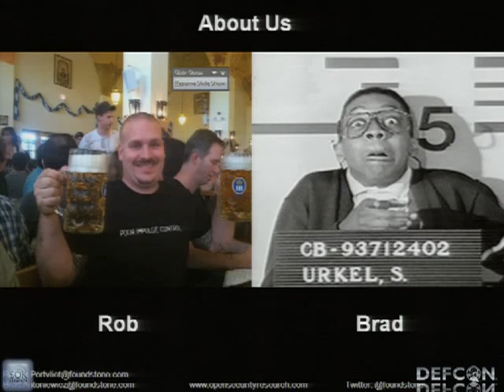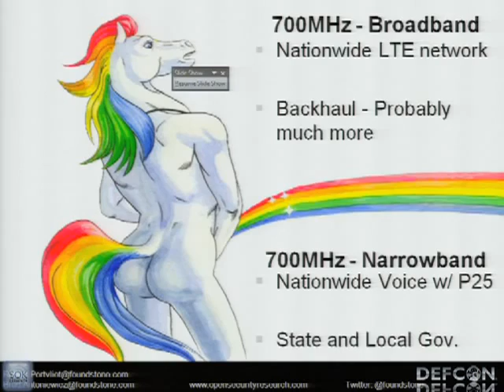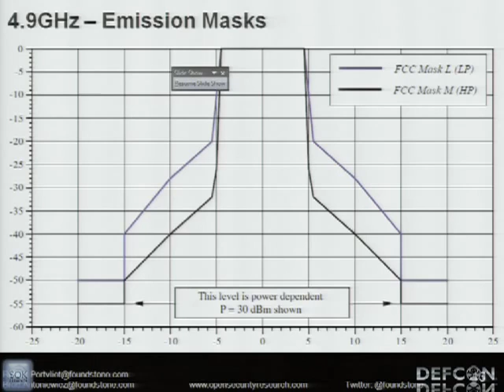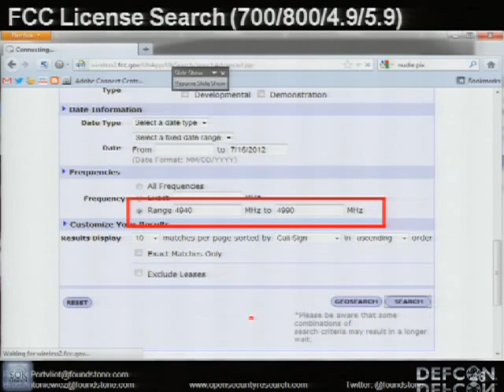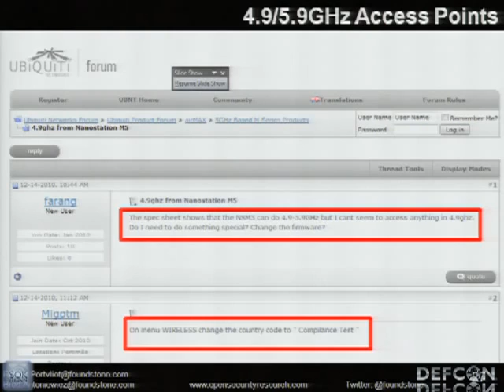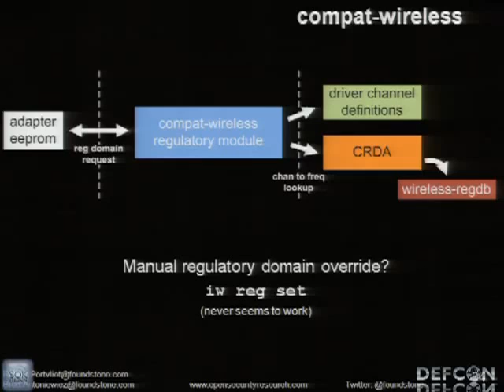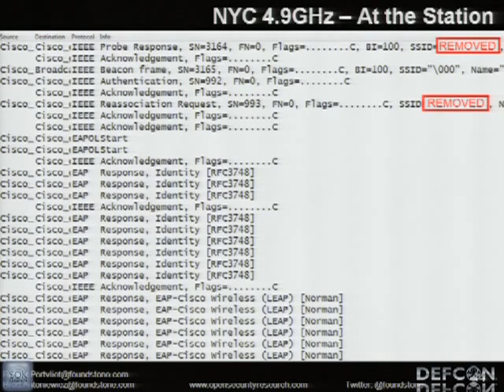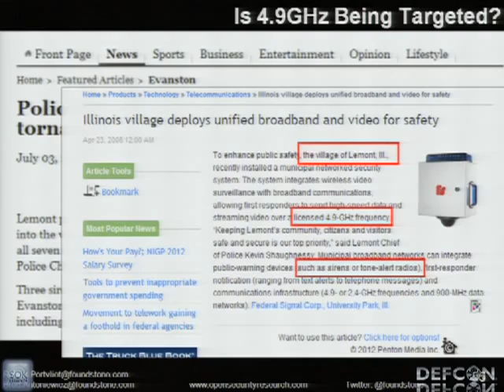DEFCON 20 The Safety Dance Wardriving the Public Safety Band